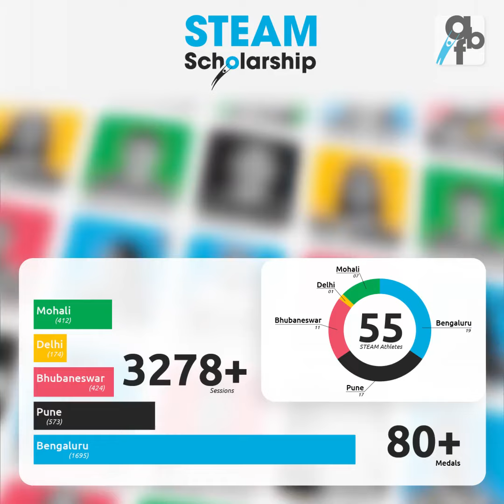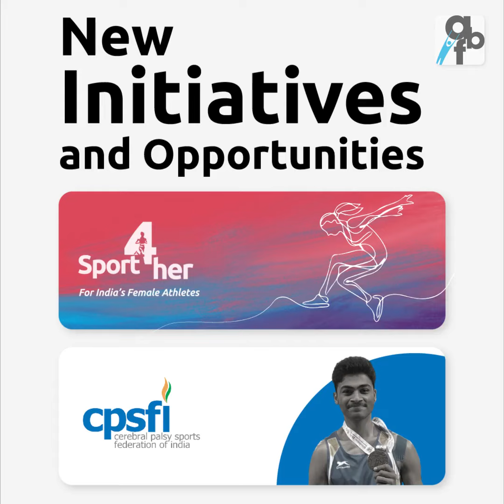Abhinav Bindra foundation: 2021 Rewind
We are really proud of the progress we made and the athletes we were able to impact in 2021! Here are some of the highlights 🔥
For a detailed look at our work, check out our last newsletter of the year